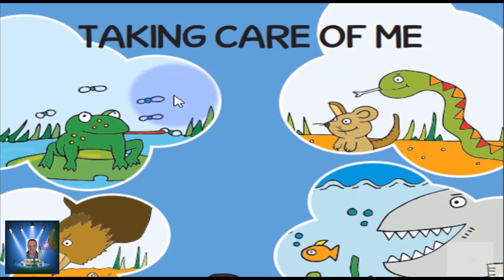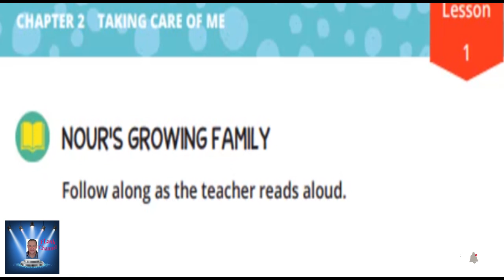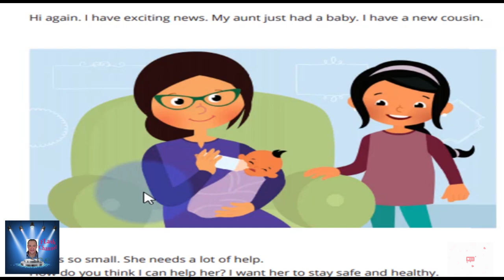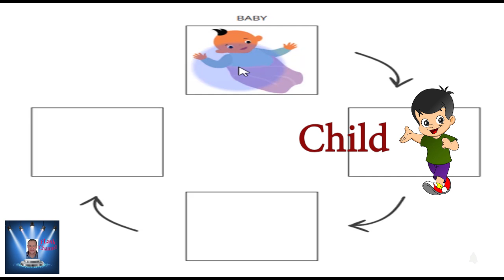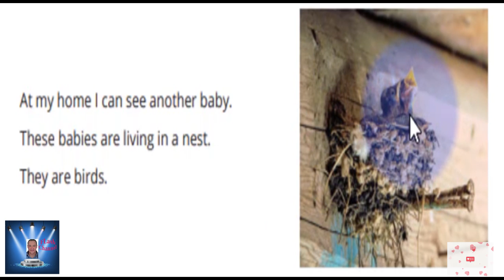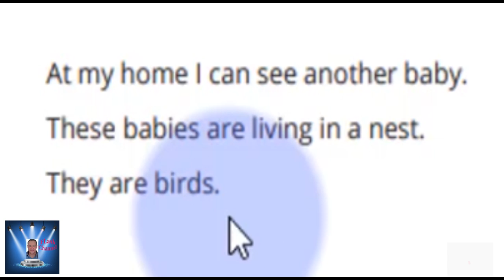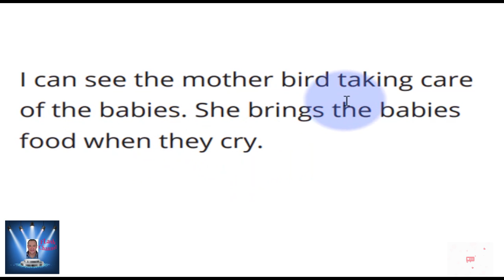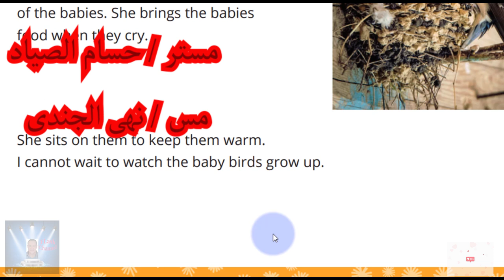الصف الثانى الابتدائى DISCOVER الترم الاول Part 8 شرح مع التكرار بشكل جميل .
CHAPTER 2 - TAKING CARE OF ME